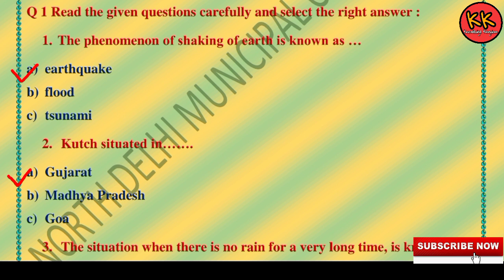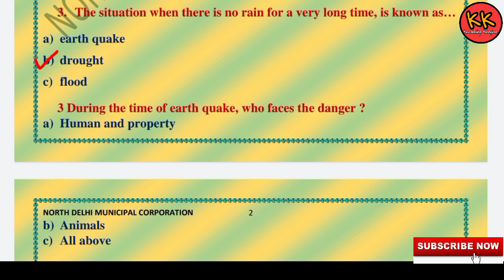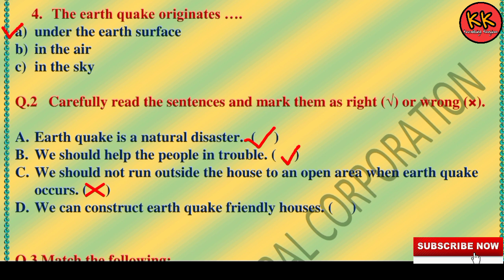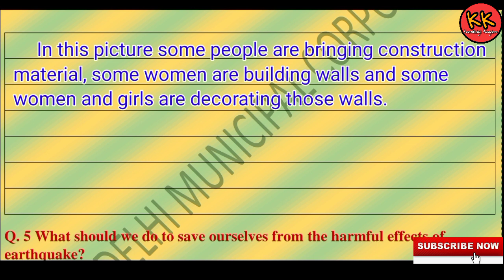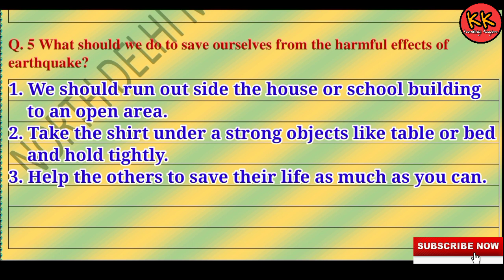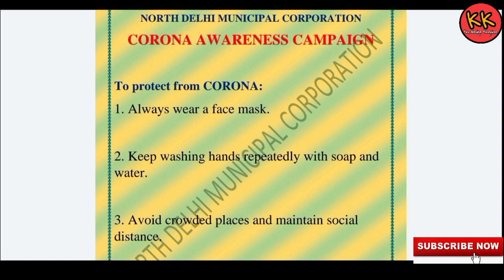Class 5th EVS Week 22 When The Earth Shook Knowledge Kingdom Worksheet Solution Week 22 Class 5th